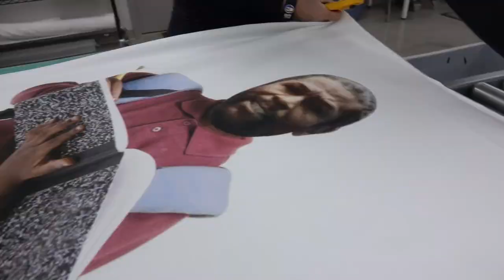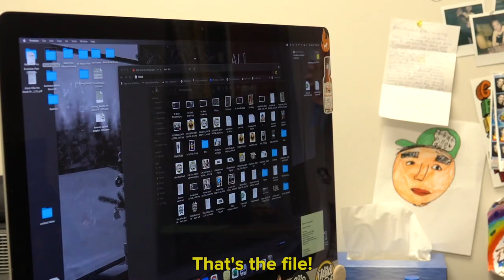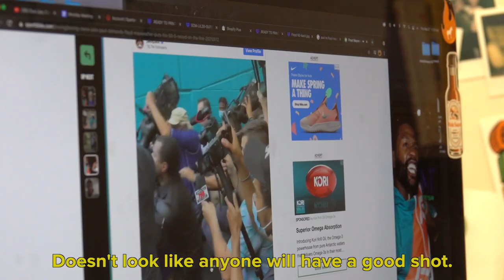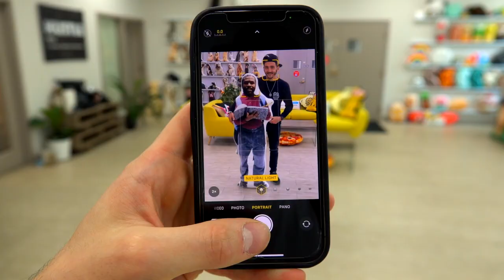I Made A Lifesize Floyd Mayweather Pillow for Logan Paul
Here's how I created a lifesize Floyd Mayweather custom pillow for Logan Paul before his boxing fight. I'll go over how I got in contact with Logan Paul, the process in choosing the image, turning it into a pillow, and Logan’s reaction when he received the pillow.

Let me know what celebrity you’d like to see me making pillows for next.

Oleg Lee aka That Pillow Guy, is the CEO and founder of All About Vibe.
He is best known for inventing and popularizing custom shaped pillows. He frequently collaborates with celebrities such as; Snoop Dog, The Game, Kardashians, Swae Lee, and many more.